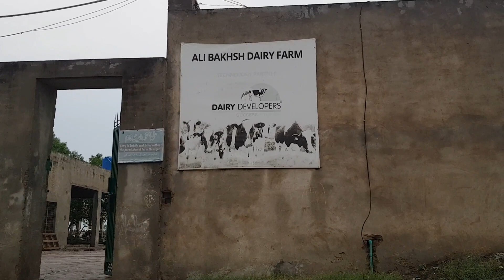Ali Bakhsh Dairy Farm Complete Information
Introduction

The average Pakistani dairy farmer has a herd of 10 cows and makes an annual income of Rs. 50,000. This is just one example of the many small-scale dairy farms in Pakistan that provide a livelihood for their owners and families. In this blog post, we will take a look at 10 different dairy farms in Pakistan and what their incomes are. We will also explore the challenges they face and how they are overcoming them

Dairy Australia is where you can find resources and services that support profitable and sustainable dairy farm businesses.

What types of cows are in Pakistan?

There are two main types of cows in Pakistan: the local desi cow and the crossbreed HF cow. The local desi cow is a hardy breed that can withstand the harsh climate and poor grazing conditions of Pakistan. The HF cow is a cross between the Holstein-Friesian and local desi breeds. It is larger and produces more milk than the local desi cow.